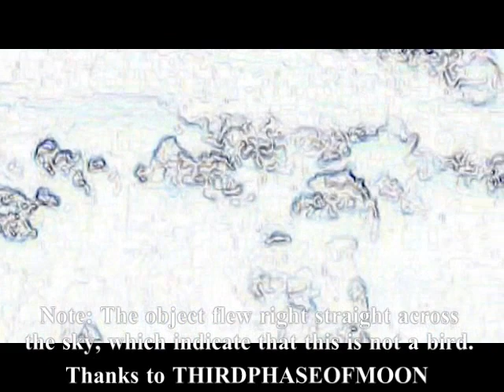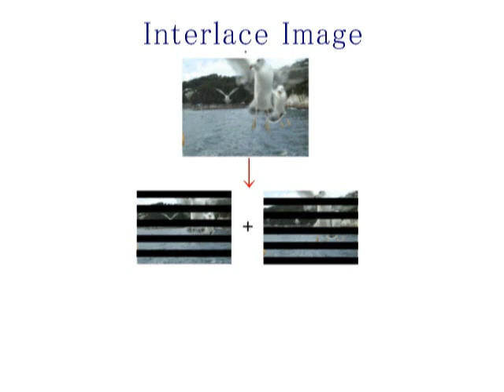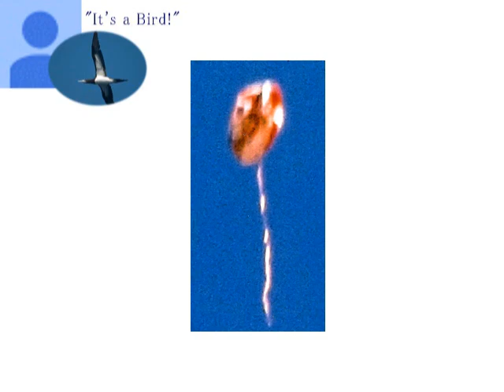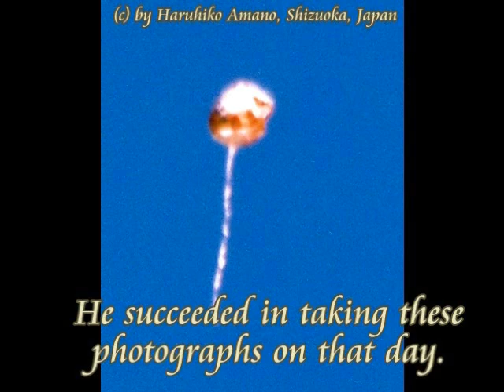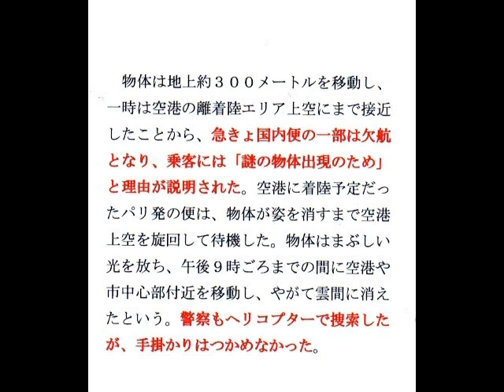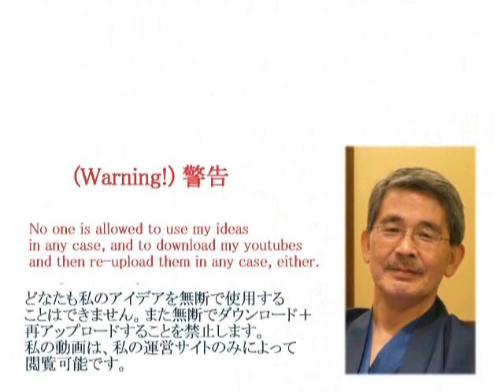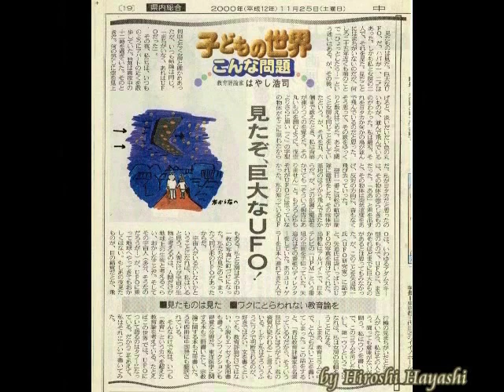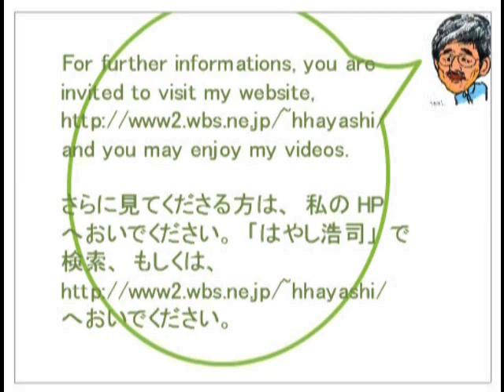1450B これがUFOです！UFOの検証と証明（１）Verification and Proof of UFOs by Hiroshi Hayashi by はやし浩司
１４５０+1320
Verification and Proof of UFO’s
UFOの検証と証明（１）
Twin-shaped UFOs observed by Mr. Buzz Aldrin, an astraout of Apollo 11.
Here is another story about a twin-shaped, or double-sphere shaped UFOs.
Most possible the UFO, Buzz Aldrin observed is the one of them.

For skeptical people.  This is an UFO.
Some people say that verification of exsistence of UFOs is impossible, since UFOs are a kind of phenomina, about which we are unable to verify.
Hiroshi Hayashi would make an attempt to challenge those skeptical people and would like to verify the existence of UFOs here in this video.

UFOの検証は不可能と言われています。
本当にそうでしょうか。
検証できないのは、それだけの検証能力というより、検証しようという熱意と意欲がないからだけではないでしょうか。
UFOの話を聞くと、あれこれ理由をつけては、それを否定する人は多いですね。
そういう人を総称して、懐疑主義者と言います。
信じられないというよりは、信じたくないのです。
そうした心のブレーキが働いて、それを否定しようとします。
が、問題はそういう人たちにあるのではなく、UFOを目撃した人たちにあります。
私たちは「見た」「見た」というだけで、それを検証し、それを相手の人に伝える努力を怠っています。
もっと言えば、検証しようともしない。
行動しない。
第一、検証のしかたを知りません。
で、相手の人は見ていないのですから、信じろと言っても無理です。
はやし浩司は、UFOの検証に、このビデオを通して挑戦してみます。
最近の目撃事件をテーマに、それを考えてみます。

Hiroshi Hayashi
はやし浩司